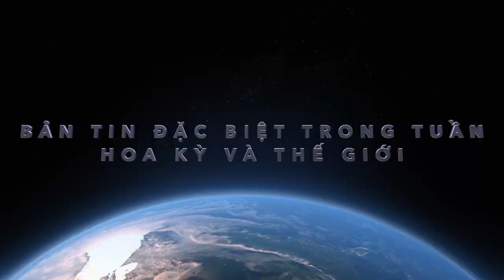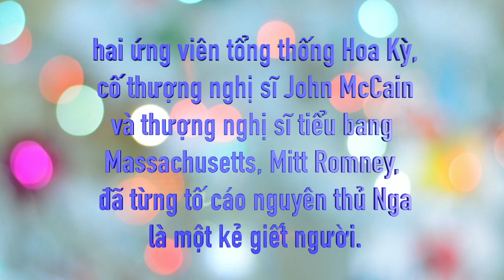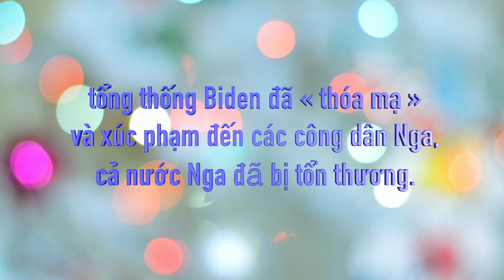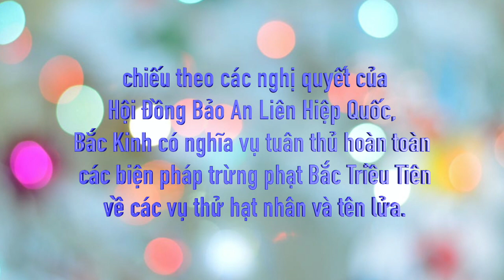Bản tin đặc biệt trong tuần Hoa kỳ và thế giới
Bản tin đặc biệt trong tuần
Hoa kỳ và thế giới